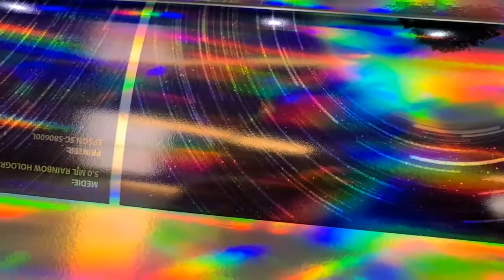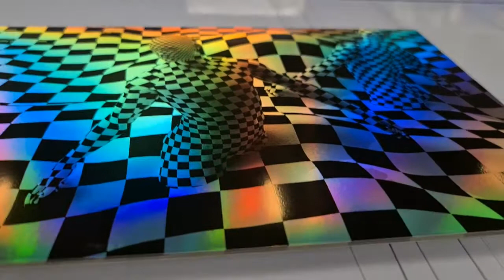Holographic Print Folie Signcom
Signcom præsenterer Holographic Printfolie.
Folien giver nogen virklig flotte effekter, på både SOlvent, Resin/Latex & UV